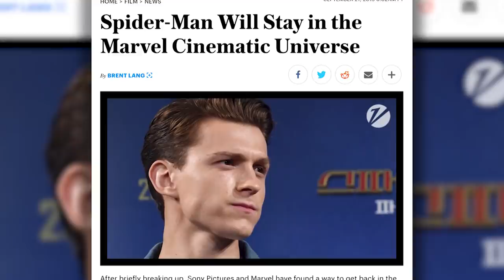SPIDERMAN Mysterio Illusion New Easter Eggs Revealed! | Inside Marvel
Join the hosts of New Rockstars at Los Angeles Comic Con this Saturday, Oct. 12, at 3pm!

Help New Rockstars build a new home and get access to exclusive breakdowns by becoming a patron

Spider-Man Far From Home Mysterio Illusion Battle Breakdown! What VFX details and visual Easter Eggs did you overlook as Peter Parker fought Quentin Beck under the Mysterio nightmare illusion? In this episode of InsideMarvel, Erik Voss dives deep into the illusion sequence that you might have seen a few times by now to point out some hidden clues that are only recently being pointed out by the VFX team behind the film. How did the artists adapt imagery from the Marvel comics, The Matrix films, 007 movies, and horror films like the Evil Dead to make the most vividly haunting nightmare for Peter? What was Mysterio's master stroke in their Spider-Man trap? Is "Quentin Beck" not even Jake Gyllenhaal's character's real name? And how does this sequence set the stage for Mysterio to continue to be a dangerous villain in the MCU going forward?

Kenny Smith
Pony Stark
Jill Prichard
Tajs Jespersen
Kelly Hopper
Kevin Chauhan
Matthew Salvas
Kelly Dunn
Wilhemina Ebbesen
Christopher Kell
BM Havok
Matthew Legaspi
Lori Denning
Kristina Armstrong
Alan Fleming
William Holz
Jake Storm
Matthew Ahrens
Nic and Sarah Patterson
Aziz Gilani
Leonardo Roberto Talavera Barocio
Daniel Hopkins
E1XX7 [COLLECTIVE]
Steve Bratcher
TJ (Tyler) Smith
David Iager
James Edward Lauu
Diego Foronda
Shawn Azman
Ask4seconds
Kelia Duke
Artur Vilenskiy
Eric Oliver
Anastasia Paulson
Timothy Lehman
Worm
Kimathi Thomas
Aliza "Da Great" Stein
Top Shelf
Chris Cole
Harold Burns
Lucious Barnes
Captain Marvel DMB MSc
Marc Webb
Rose Bellandi
Stephanie Shero
Collin Vauk
Cole Callin
David Fallin
Chelsea Kerr
Elisabeth Hobbes
Holli Chandler
Robert Knowles
Ebony Lay
Peter Choi
chloe de sordi
Theodora Hobson
CaroleBDCDiva
Dory Zein
Benji S

Producer: Zach Huddleston
Post Production Supervisor: Devin Cleary